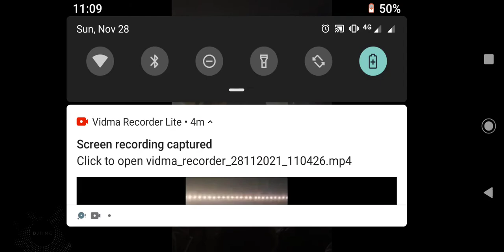bts ptd onstage LA concert 2021 |permission to dance| sorry for bad Quailty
New post💥

sorry guys for bad Quailty